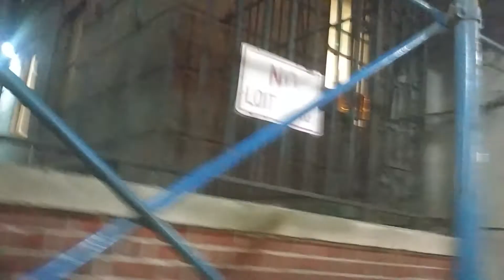Department of Homeless Services New York City Police Brutality, Assault, Cover up part 3 of 3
I know the attorney lauren regan in eugene oregon who sued eugene cops for interfering with citizens right to record cops etc. She won $300000+.

The us doj used the case law and although not the first case law to push notices to cops and publish official opinion public has the right to record the cops.

But listen to the cops in nyc tell me otherwise

But see how the cops in part 1 & 2 both assaulted me trying to grab my phone and shutting it off even knocking it out of my hand onto the floor?